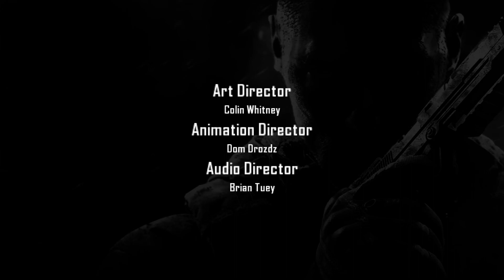14 Judgment Day (Part 2)| Call of Duty: Black Ops II (2012)